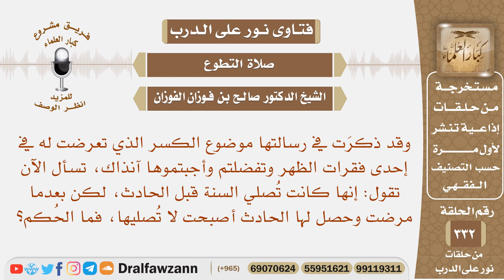تعرضت لكسر في الظهر، فتركت صلاة السنة التي كنت أصليها، فما الحكم؟ الشيخ صالح بن فوزان الفوزان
نص السؤال: وقد ذكرَت في رسالتها موضوع الكسر الذي تعرضت له في إحدى فقرات الظهر وتفضلتم وأجبتموها آنذاك، تسأل الآن تقول: إنها كانت تُصلي السنة قبل الحادث، لكن بعدما مرضت وحصل لها الحادث أصبحت لا تُصليها، فما الحُكم؟
السيرة الذاتية :
للاشتراك في قناة الشيخ صالح الفوزان

رئيس الفريق
لمشروع كبار العلماء